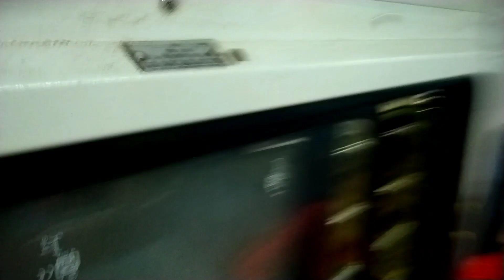পুরি থেকে বাড়ি যাওয়ার পথে চোখের সামনে দিয়ে ট্রেনটা চলে গেল 😔😔😔